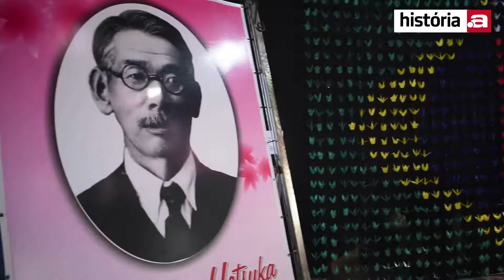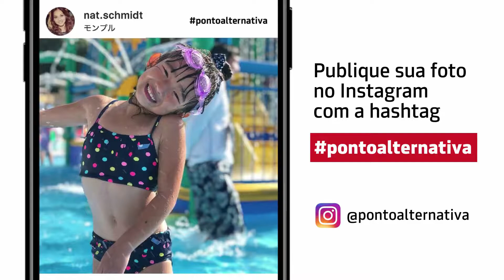Primeiras colônias japonesas no Brasil completam 100 anos - 2018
Revista Ponto Alternativa da comunidade brasileira no Japão
Associação Cultural, Agrícola e Esportiva Hirano de Cafelândia